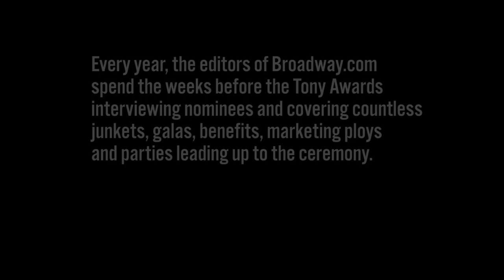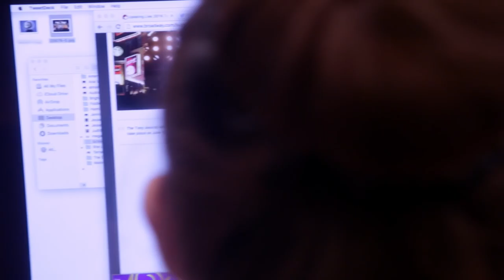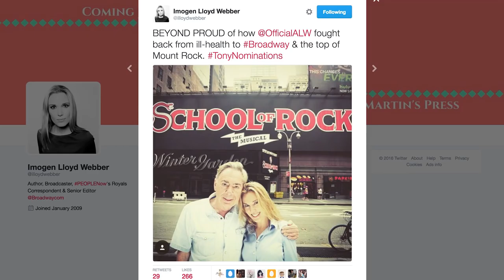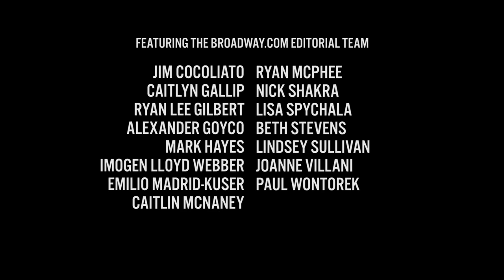Broadway.com/The Broadway Channel Presents THE TONY BEAT Episode 1: Wait For It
The editors of Broadway.com are taking you behind the scenes for this season's Tony Award season. First up, nomination day.

SACHIN DHARWADKER

EXECUTIVE PRODUCER
PAUL WONTOREK

PRODUCERS
IMOGEN LLOYD WEBBER
BETH STEVENS

ADDITIONAL PHOTOGRAPHY
JIM COCOLIATO
ALEXANDER GOYCO
NICK SHAKRA

FEATURING THE BROADWAY.COM
EDITORIAL TEAM

JIM COCOLIATO
CAITLYN GALLIP
RYAN LEE GILBERT
ALEXANDER GOYCO
MARK HAYES
IMOGEN LLOYD WEBBER
EMILIO MADRID-KUSER
CAITLIN MCNANEY
RYAN MCPHEE
NICK SHAKRA
LISA SPYCHALA
BETH STEVENS
LINDSEY SULLIVAN
JOANNE VILLANI
PAUL WONTOREK